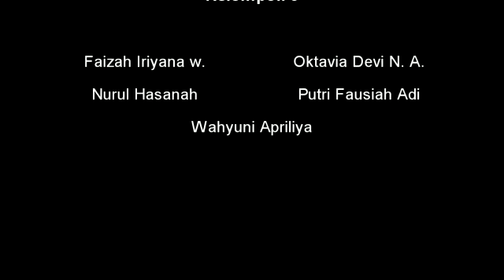CINEMA PHOTOGRAPHY | CANON_NIKON|GRAPE MADIUN